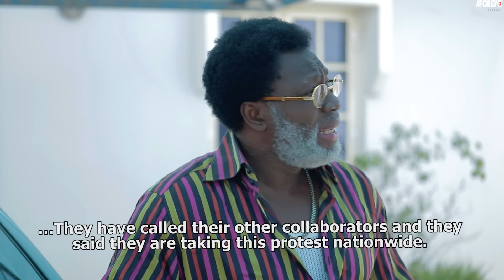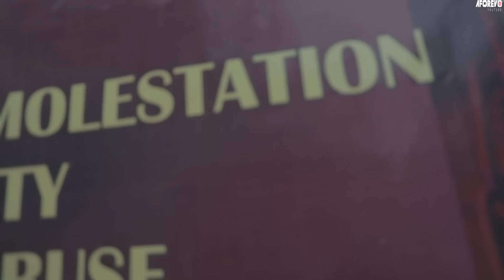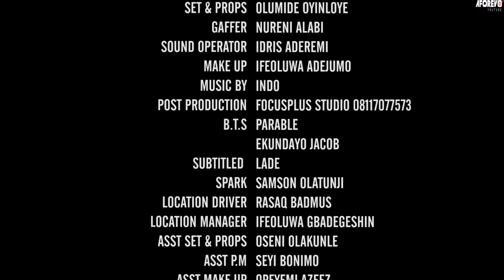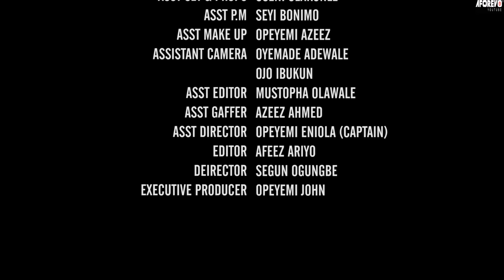VOICELESS EVIL - A Nigerian Yoruba Movie Starring Fausat Balogun | Bukunmi | Zainab Bakare